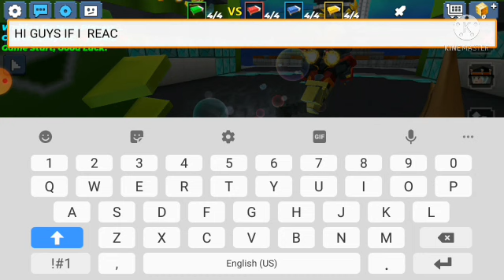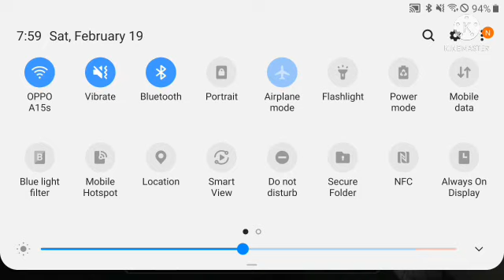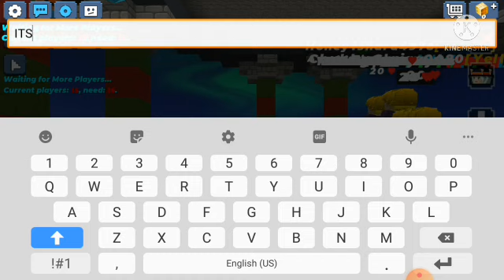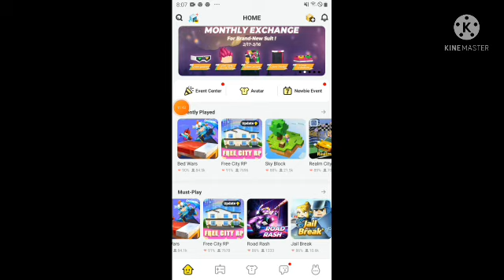how to dwnload blockman go adventures mod menu apk unlimited gcubes and money !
Blockman go adventures mod menu apk by zeff

if i reach 1k subscribers i give mod menu by zeff blockman go adventures !

the link is now in the description and in pinned comments